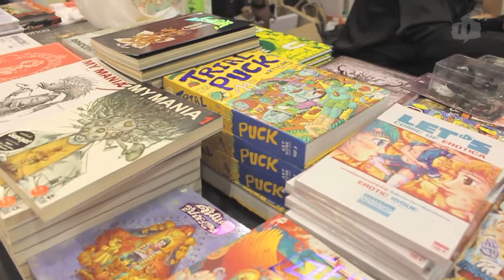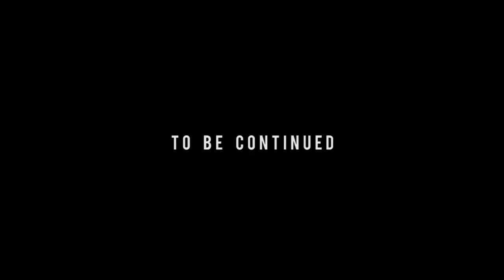LET'S Award 2014 @ Thailand Comic Con (part 1)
รางวัลแด่ศิลปินนักวาดการ์ตูนและภาพประกอบ ประจำปี 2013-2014
ในงาน Thailand Comic Con ณ Siam Paragon
เข้าไปดูรายละเอียดงานและภาพบรรยากาศเพิ่มเติมได้ที่